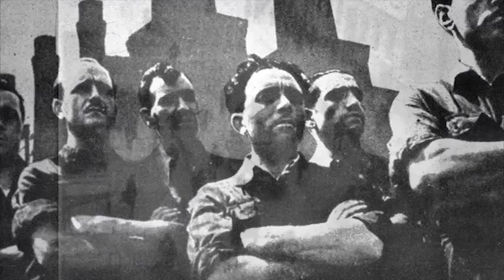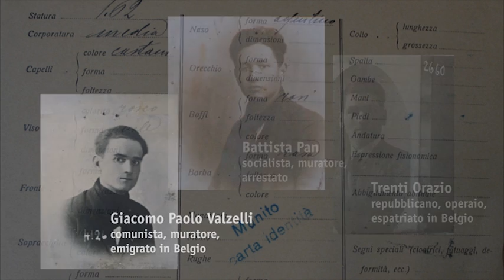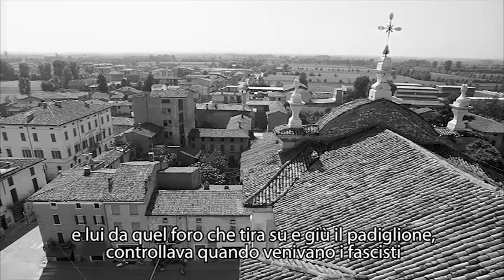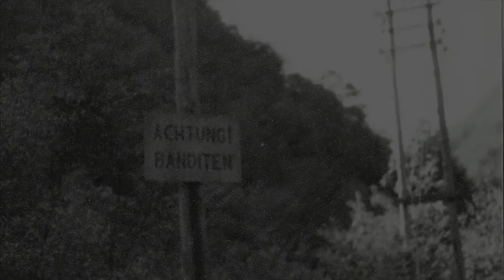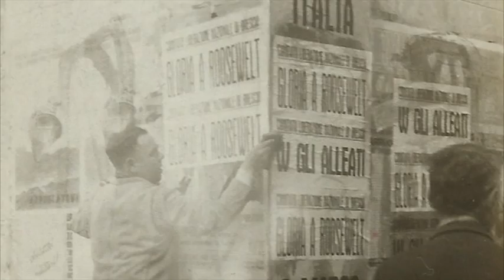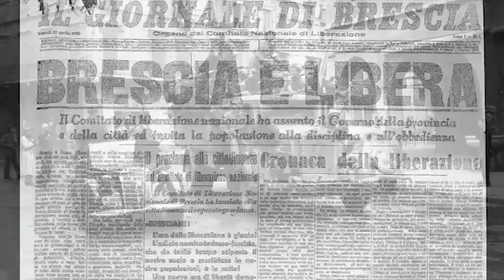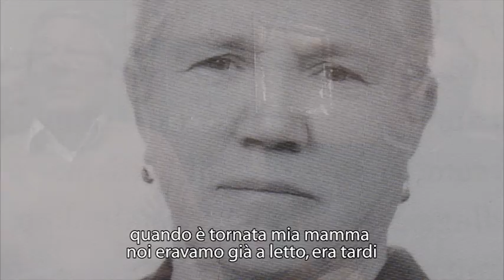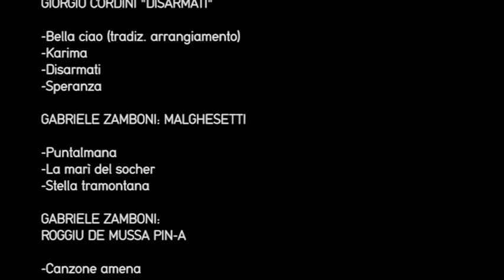IL CORAGGIO DI DIRE NO, documentario sulla resistenza partigiana di Borgosatollo (Brescia)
Interviste storiche a diretti testimoni della resistenza partigiana italiana al regime fascista. Progetto realizzato dall'associazione nazionale partigiani italiani della sede di Borgosatollo (BS).